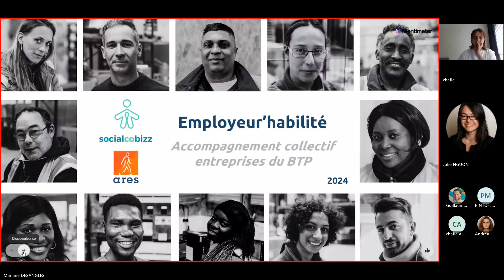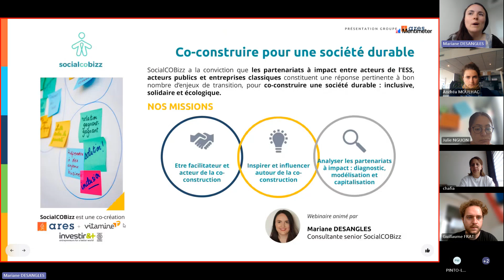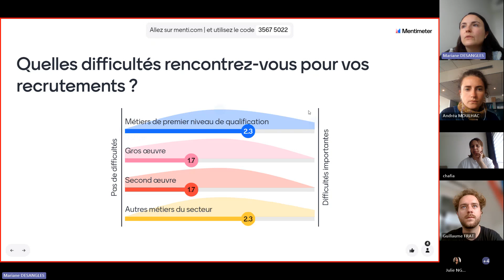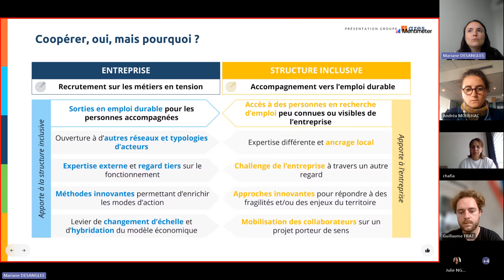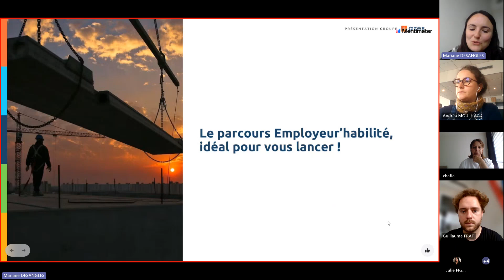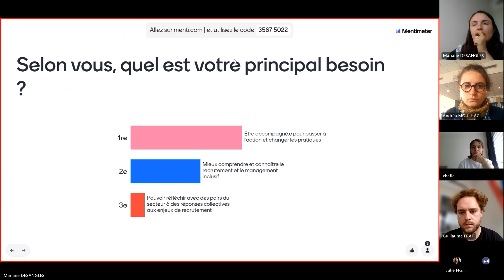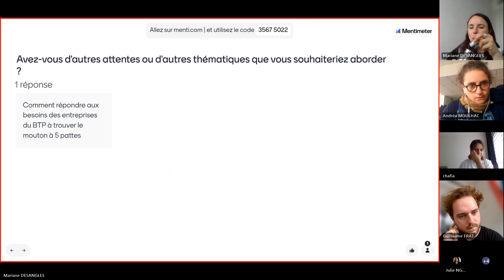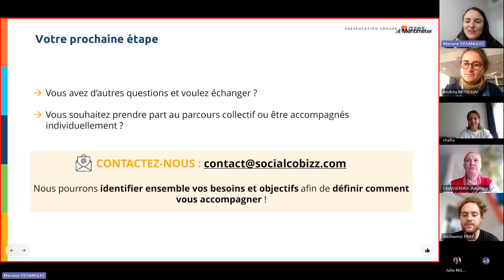Webinaire SocialCOBizz - Métiers en tension du BTP Quels leviers pour recruter durablement